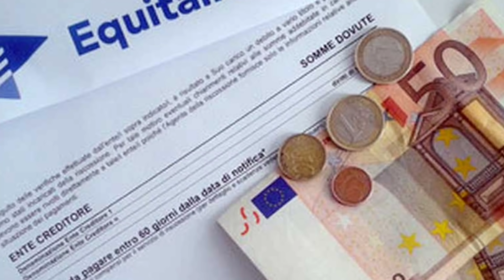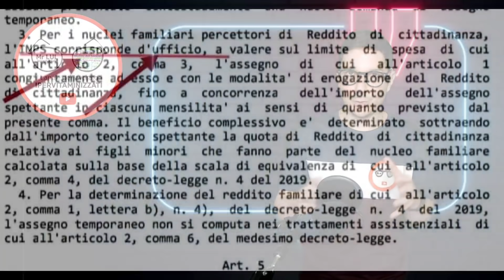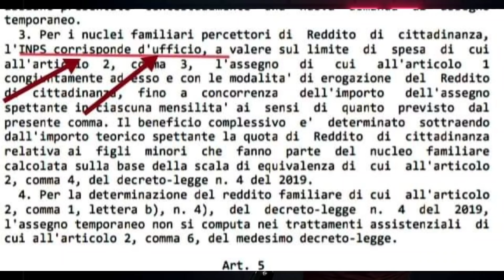OGGI❗ INPS PAGA NUOVO PROGETTO SUSSIDI x TUTTI ⚡ DECRETO "TER" LICENZIAMENTI STOP TASSE ADDIO BONUS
BENE AMICI ARRIVA IL DECRETO FLASH LAMPO LUGLIO QUINDI DRAGHI E I MIGLIORI HANNO TROVATO IERI LA QUADRA SULLE NOVITà CHE SI ABBATTERANNO SUL NOSTRO CAPOCOLLO
E L’INPS NEL FRATTEMPO PAGA FINALMENTE LANCIA UN PROGETTO INTERESSANTE MA SONNECCHIA SUGLI AIUTI CHE PERò OGGI….BONIFICI

PER CONTATTARMI VIA MAIL:
Per business, attività, promozioni, ads, CONSULENZE GRATUITE e cose così: